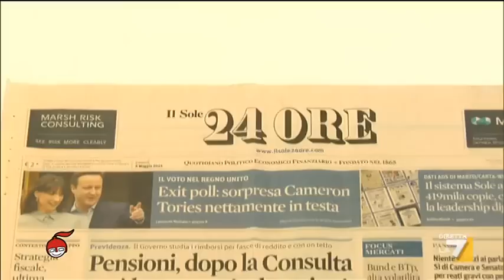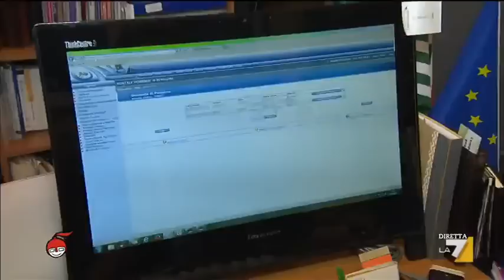Blocco pensioni: a chi spetta il rimborso?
Dopo la bocciatura della Consulta sulla legge Fornero, a chi spettano i rimborsi e come avverrà la restituzione dei soldi ai pensionati? Emilia Audino